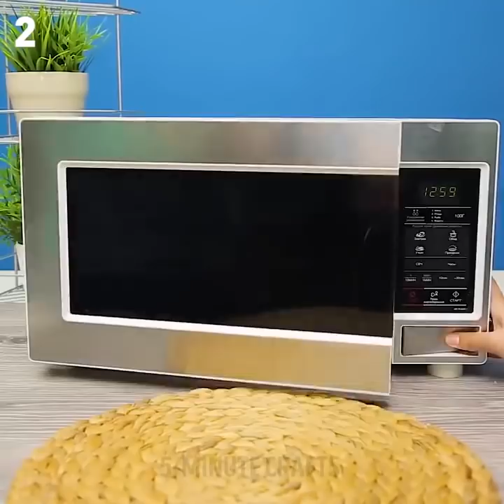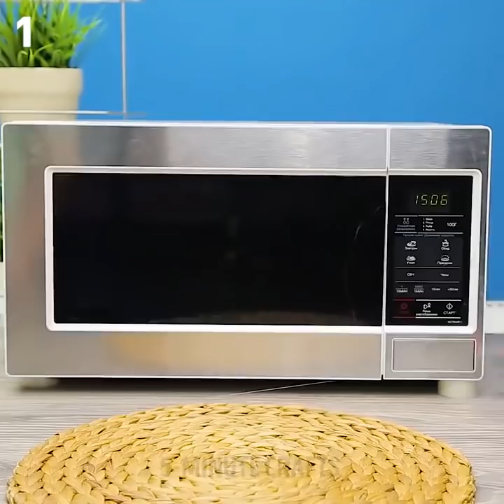30 SUPERSCHNELLE NAHRUNGSMITTEL HACKS UND REZEPTE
SCHLEMMER-HACKS UND REZEPTE

Werfen wir einen Blick auf einige beliebte Küchenfehler, die unser Leben schwerer machen, und entdecken wir die
perfekten Lösungen, um diese zu vermeiden! Finde heraus, wie du Obst und Gemüse schnellstmöglich schälst und schneidest und wie du Speisen richtig zubereitest!

Erfahre, wie du verschiedene Arten von Produkten lagern solltest und du Plastiksäcke luftdicht verschließen kannst. Ich zeige dir, wie man überschüssige Feuchtigkeit mit einem Handtuch und Salz entfernen kann, wie man Butter richtig schneidet und das Weiße vom Eigelb trennt! Sei gespannt und verpasse nichts! Es gibt so viele hilfreiche Dinge!

Kochen macht so viel Spaß, wenn man ein paar Tricks kennt! Dieses Mal erfährst du, wie dir Kochen Freude macht!

Fangen wir mit Kartoffelchips-Hacks an. Wusstest du, dass du mit Kartoffelchips ein Feuer anmachen kannst, falls die Minusgrade draußen gefährlich werden?

Wenn du keine fettigen, salzigen Hände bekommen, aber dennoch die letzten Chips rausholen willst, dann nimm eine Schere und schneide die Ecken der Chipstüte ab. Oder benutze Essstäbchen!

Bedecke die Tasse mit einem Springles-Verschluss, damit du deinen Kaffee nicht verschüttest!

Schaue dir unbedingt an, wie man einen riesigen Kartoffelchip macht, den du einen Monat lang essen kannst!

Es klingt lustig, aber viele wissen gar nicht, wie man bestimmte Lebensmittel isst! Keine Sorge, wir verraten es dir:

Wenn du eine Coladose öffnest, dann drehe den kleinen Verschluss du dir, denn dieses kleine Loch ist dafür gemacht, um einen Strohhalm hineinzustecken!

Falte ein Pizzastück in der Hälfte, damit nichts runterfällt

Halte ein Weinglas am Stil, nicht am Kelch!

Wenn du Apfelschnitte in einem Plastiksack frischhalten willst, dann solltest du zuerst den Sauerstoff mit einem Strohhalm aussaugen!

Reiße eine Zuckerpackung in der Mitte auf, nicht auf der Seite.

Lege es auf die Vorderseite, um das Baguette richtig zu schneiden.

Verrühre den Zucker in der Tasse nach vorne und zurück, nicht im Kreis.

Wenn du Milch in eine Müslischüssel gießen willst, dann schütte sie nicht direkt hinein, sondern auf einen Löffel!

ZEITMARKEN:

3:15 Chips Feueranzünder

4:35 So wird's gemacht

9:40 Früchte und Gemüse rasch schneiden und schälen

Offizieller Kanal